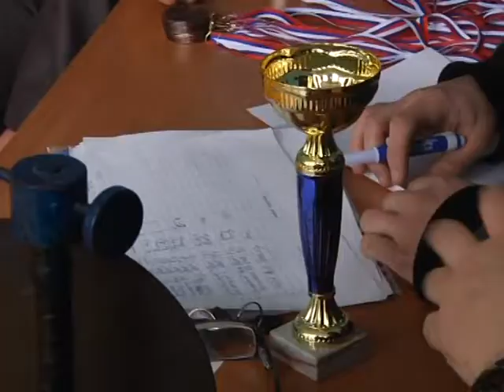Соревнования по вольной борьбе.